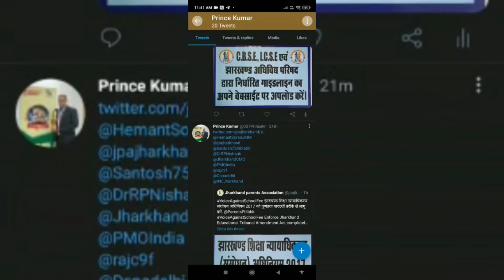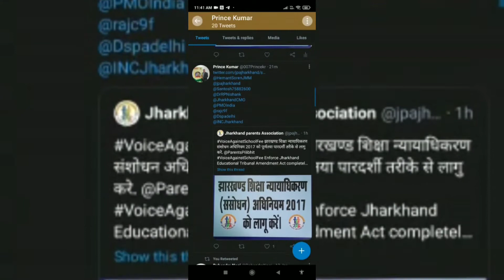सोशल मीडिया पर छाया रहा स्कूल फी का मुद्दा। अभिभावक संघ आर-पार की लड़ाई के मूड में I